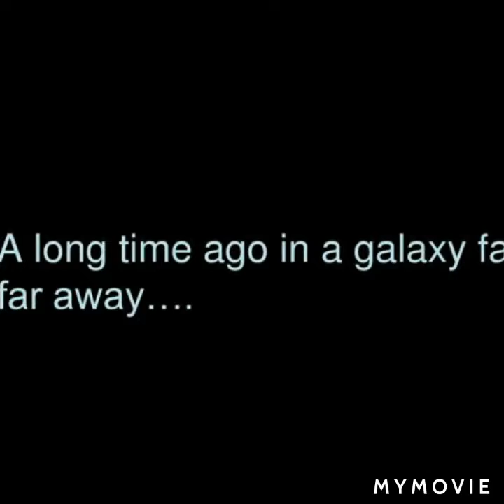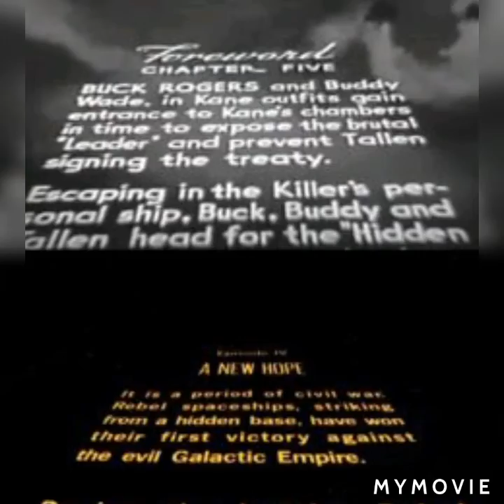La guerra de las galaxias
Star Wars: episodio IV - una nueva esperanza
Supercinerama 70
Breve reseña sobre la banda sonora.
Una de las ediciones de mi programa de radio "Derrotero" que más disfrute, trataba sobre cine de los año 60 y 70 y, como era por radio, se seleccionó un puñado de las que tienen banda sonora relativamente famosa o recordada.
Locución: Arom Oiluj
Cine - Retro - Clásicos - Nostalgia - Antaño - Antes - series